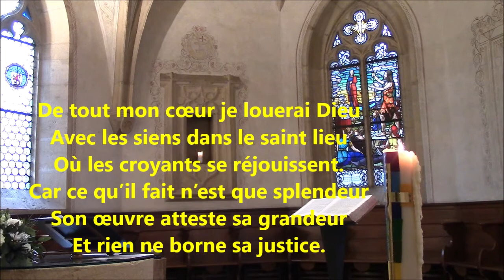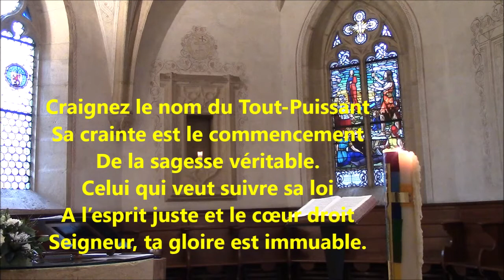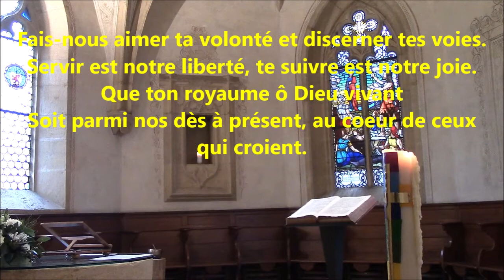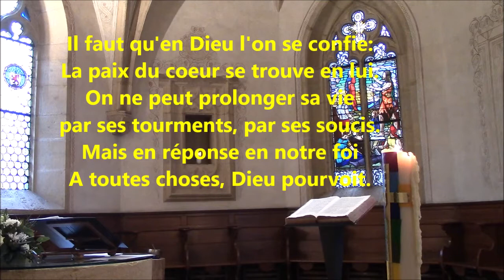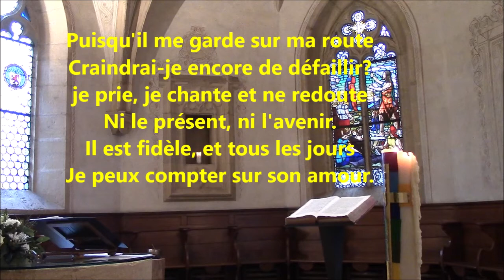Paroisse de Meyriez: Culte du 7 février 2021